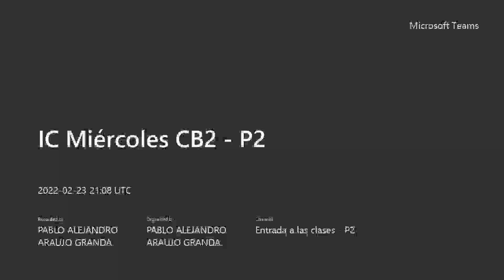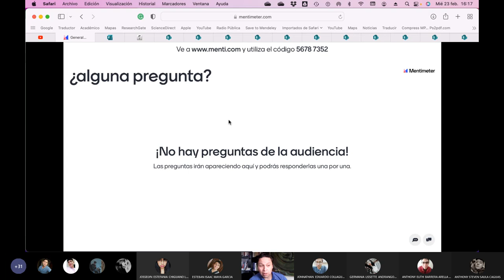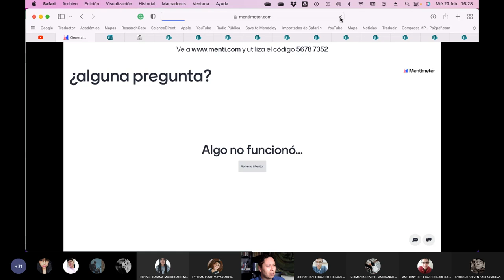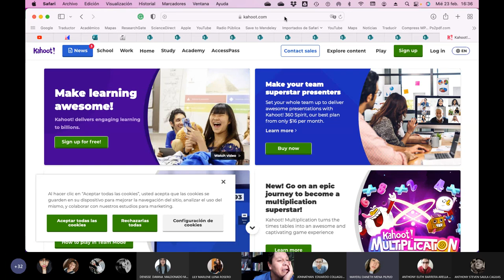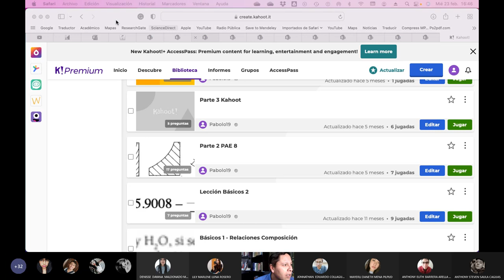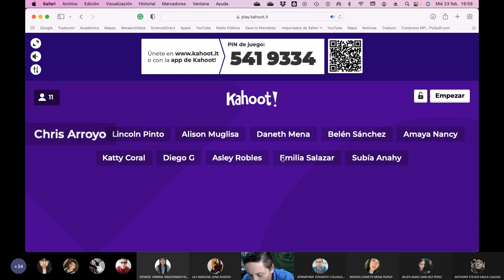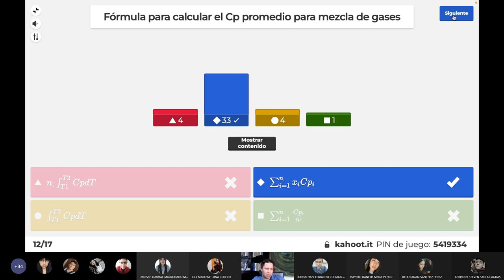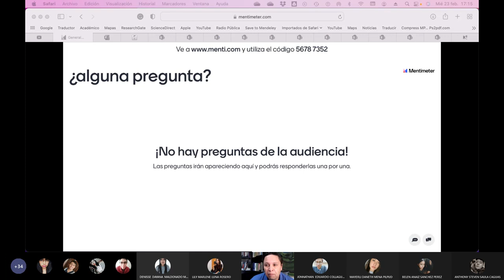IC Miércoles CB2 P2 - Revisión de Sílabo y ejercicios con Kahoot - 2022.02.23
Seguimos haciendo ejercicios de la carta psicrométrica, revisamos el sílabo y jugamos al kahoot.